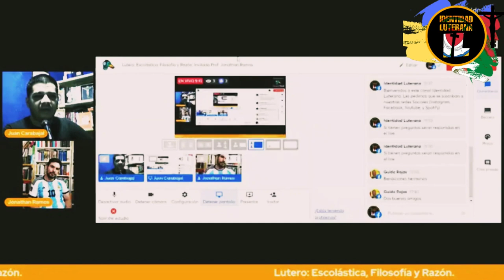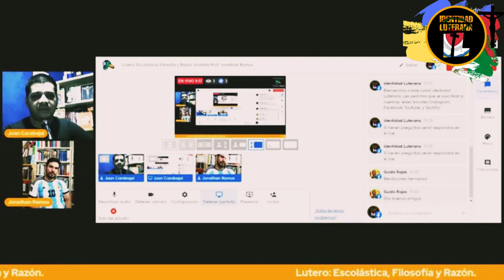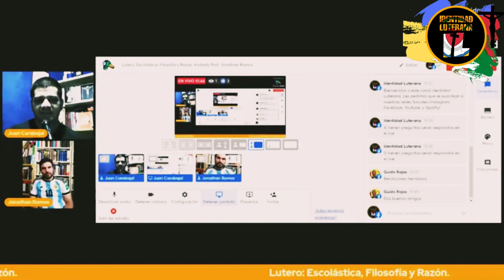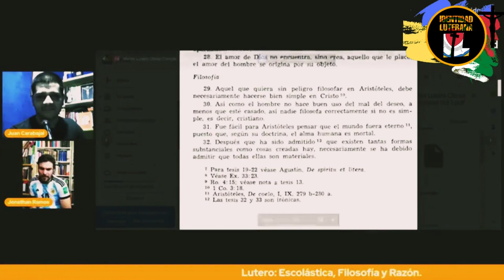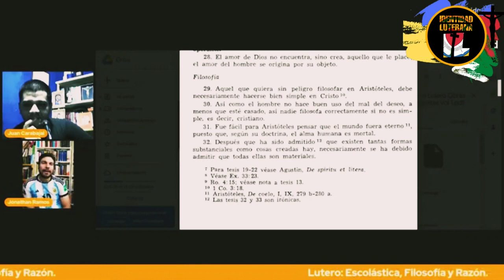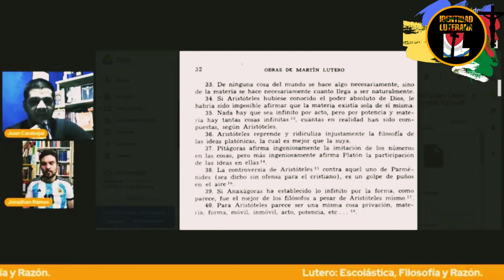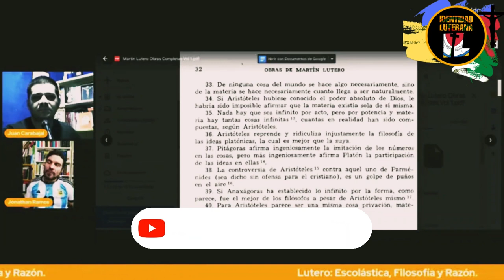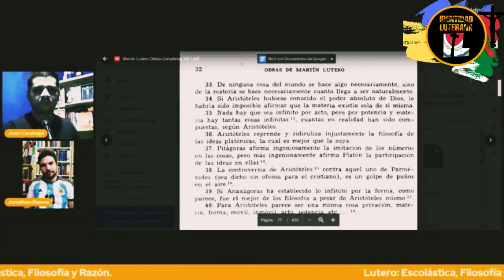Lutero Filosofía Escolástica y Razón | Jonathan Ramos